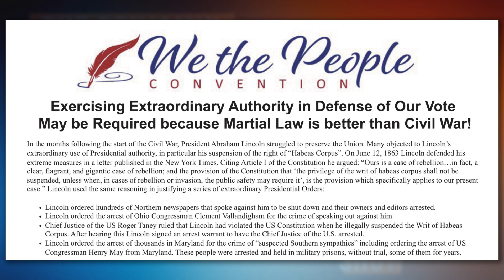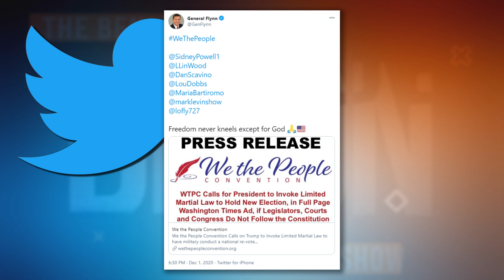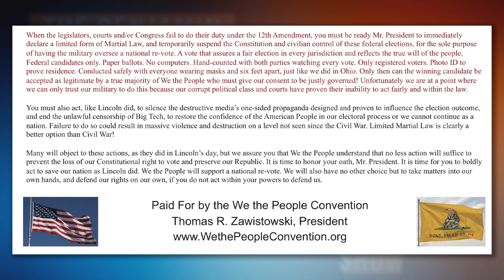Gen. Flynn Amplifies Call for MARTIAL LAW & Consitution SUSPENSION in "We The People" Press Release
Retired General Michael Flynn tweeted non-profit "We The People Convention"'s Press Release calling for President Trump to "invoke limited martial law" and "temporarily suspend the Constitution". Brian Lewis covers.